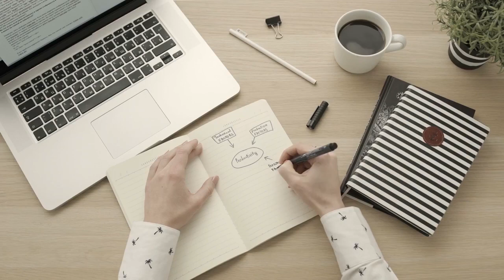Ein großes Missverständnis über Manifestation und wie es dich beeinflusst | Michael Bernard Beckwith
✅ GEHE ÜBER HERKÖMMLICHE MANIFESTATION HINAUS UND VERWIRKLICHE DAS LEBEN, NACH DEM SICH DEINE SEELE SEHNT.

Fehlt dir etwas im Leben? Michael Beckwith zeigt dir einfache, spirituelle Methoden, um dich von gesellschaftlichem Druck zu befreien und zu deiner wahren Essenz zurückzukehren.

📒 Notizen zum Video:

Der Spiritualitätslehrer und Mindvalley-Autor Michael Bernard Beckwith glaubt, dass das Universum dir nicht das gibt, worauf du dich konzentrierst, was das ursprüngliche „Gesetz der Anziehung“ lehrt.

Die Regeln zur Erreichung deiner Visionen und Ziele, die in "The Secret" gelehrt werden, sind nicht die aktuellsten Methoden vom "Gesetz der Anziehung". 🧲Tatsächlich sind sie sehr veraltet.

Michael Beckwith glaubt, dass das Manifestieren für vorübergehende Liebe und Glück keine wahre Manifestation ist und dass es eine Möglichkeit gibt, mit einer neuen und verbesserten Version des 'Gesetzes der Anziehung', das Michael als 'Gesetz der Anziehung' geprägt hat, Zugang zu größeren Zuständen der Glückseligkeit und Ekstase zu erhalten Radiance, wird  in der Masterclass behandelt ☀️

🎤 Über Michael Beckwith:

Dr. Michael Bernard Beckwith ist der Gründer des Agape International Spiritual Centers, einer transkonfessionellen spirituellen Gemeinschaft mit über 9.000 Mitgliedern. Er ist bei Dr. Oz, der Oprah Show, Larry King Live und in seinem eigenen PBS-Spezial “The Answer is You” aufgetreten und hat seine Botschaft mit Millionen von Menschen geteilt. Er nahm auch zusammen mit dem Dalai Lama und anderen Anhängern der Neugeist-Bewegung an den sogenannten Synthesedialogen teil.

Dr. Beckwith ist Mentor und Autor des Kurses “Entdecke deine Lebensvision”, den er durch seine Bücher und Seminare auf der ganzen Welt unterrichtet. Im Wesentlichen besteht der Weg hin zu dieser Lebensvision darin, deine Verbindung zum Göttlichen vollständig anzunehmen und dem Universum zu erlauben, sich durch dich zum Ausdruck zu bringen. Dies ist eine wunderbare Masterclass und wir freuen uns, das Wissen dieses erstaunlichen Mannes mit dir teilen zu können.

🎓 Über Michael Beckwith KOSTENLOSE Mindvalley Masterclass „Lebe deine Bestimmung":

❇️ -- Warum du die Dinge, die du wirklich willst, nicht umsetzen kannst.

❇️ -- Der Unterschied zwischen Verwirklichung und wahrer Verwirklichung.

❇️ -- Die 4 Stufen spirituellen Wachstums

❇️ -- Wie du dich der großartigen Vision deiner Seele hingeben kannst,
um ein neues Leben zu beginnen, das voller Möglichkeiten steckt, die du dir niemals hättest erträumen lassen.

❇️ --Wie du deine größten Herausforderungen und Schmerzen bewältigen kannst.

❇️ --Spirituelle Energieverlagerung

❇️ -- Die 8 Lebensbereiche

Und viele weitere Ideen und Konzepte, die dich zu wahrer spiritueller Befreiung führen.